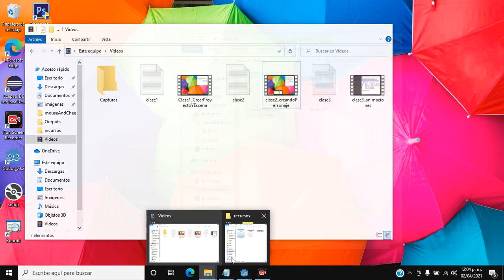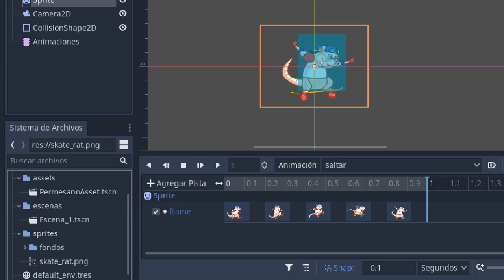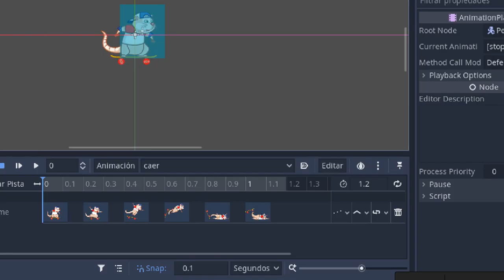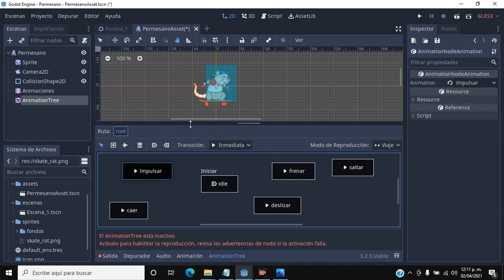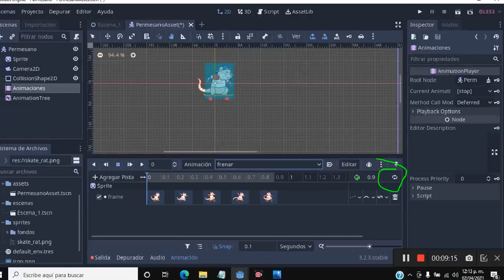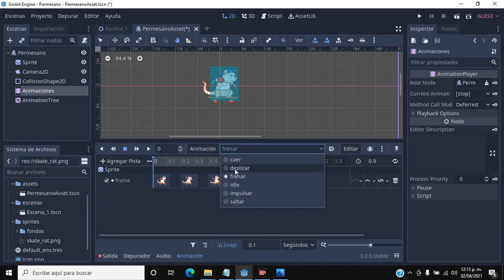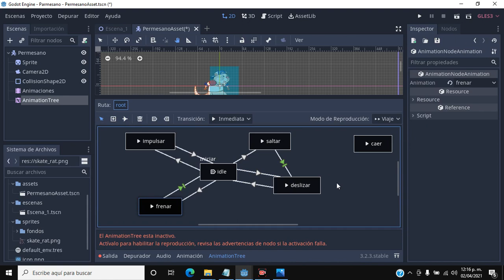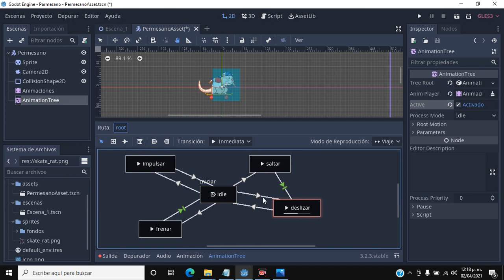A4 - Transicion de animaciones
PROBLEMAS CON EL AUDIO PERO SE LOGRA ENTENDER
Creamos secuencias de animaciones de tal manera que pueda pasar de una animación a otra